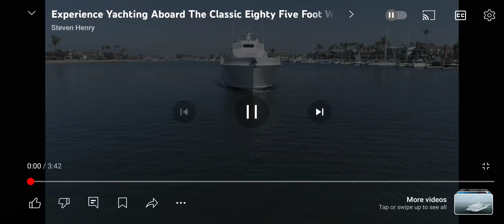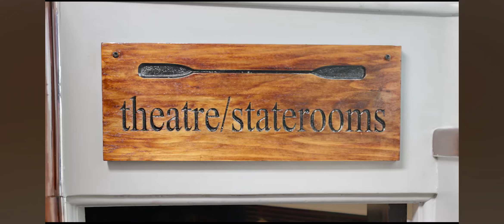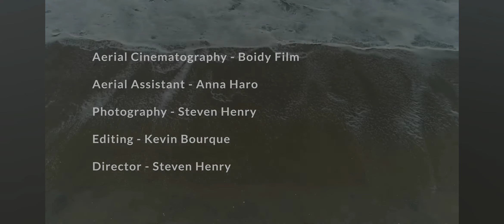The Aviator is For Sale